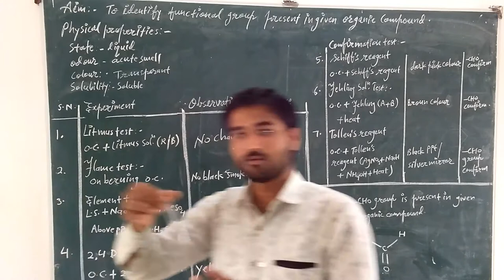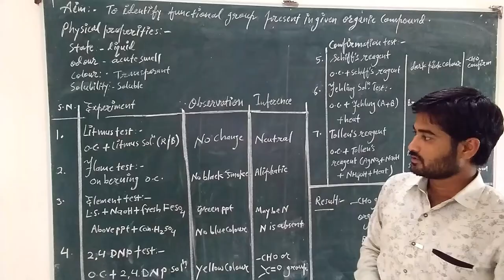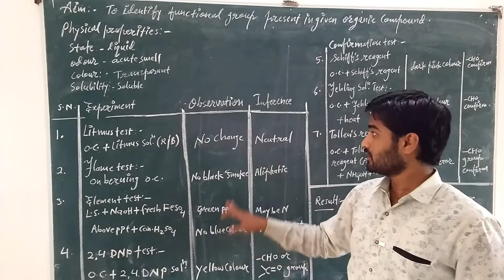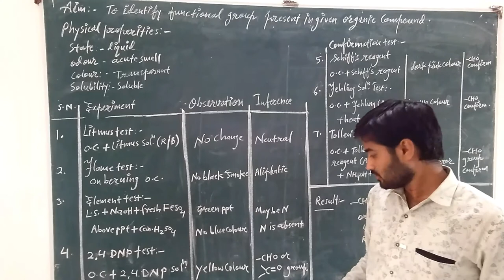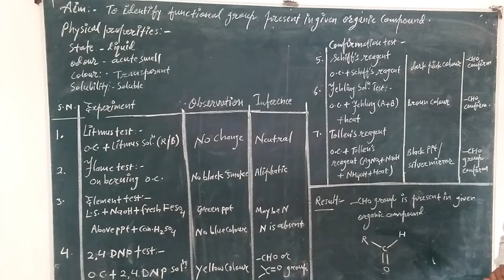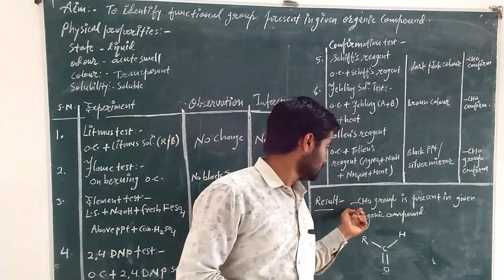Test for Aldehyde (-CHO) functional group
like for pdf of this practical

Hello students our serialwise Chemistry practical are

S.N.    Practical

Function Group (1-6)

1.  Carboxylic Acids

2.  Alcohols

3.  Phenolic

4.  Aldehyde

5.  Ketones

6.  Amine

Salt anylisis

7.    0 group

8.   1st group

9.  2nd group

10.   3rd group

11.   3rd group

12.  4th group

13.  5th group

14.  5th group

15.  5th group

16.  6th group

Titration

17. KMnO4 Vs Mohr's Salt

18.
KMnO4 Vs Oxalic acid

          THANKS